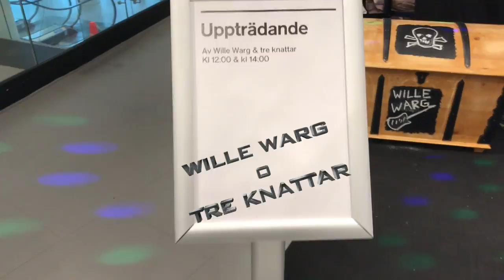Wille Warg & Tre Knattar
AFTERSKI OCH KALAS MED WILLE WARG